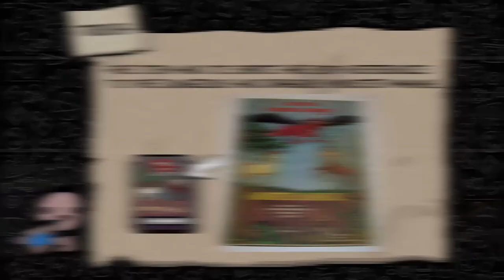Monster Manual - Item Guide - The Binding of Isaac: Rebirth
A guide with everything you need to know about the Item "Monster Manual" from The Binding of Isaac Rebirth/ Afterbirth+/ Repentance. The basic effects as well as synergies, combos, usefull tips/tricks, recommendations and trivia about the item are part of each item guide.

Possible familiars:

 ???'s Only Friend
 Ball of Bandages (Level 1 or 2)
 Big Fan
 Bob's Brain
 Brother Bobby
 Cube of Meat (Level 1 or 2)
 Demon Baby
 Distant Admiration
 Dry Baby
 Forever Alone
 Gemini
 Guardian Angel
 Halo of Flies
 Headless Baby
 Juicy Sack
 Leech
 Lil Brimstone
 Lil Haunt
 Little Chubby
 Little Gish
 Little Steven
 Robo-Baby 2.0
 Robo-Baby
 Rotten Baby
 Sissy Longlegs
 Sister Maggy

 Smart Fly